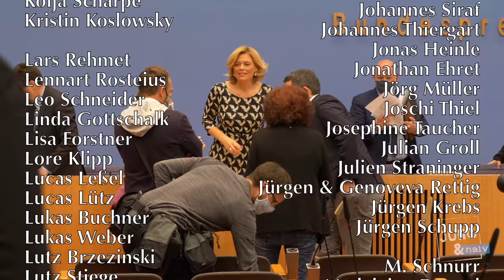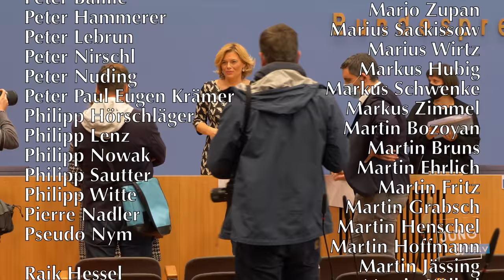Landwirtschaftsministerin Klöckner (CDU) zur "neuen" EU-Agrarpolitik | BPK 21. Oktober 2020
EU-Agrarpolitik für Desinteressierte ► BPK vom 21. Oktober 2020 (Podcast

0:00 Beginn

19:05 Naive Fragen zu:  "Systemwechsel" & Zustand der Natur

Bitte unterstützt unsere Arbeit finanziell:
GLS Gemeinschaftsbank